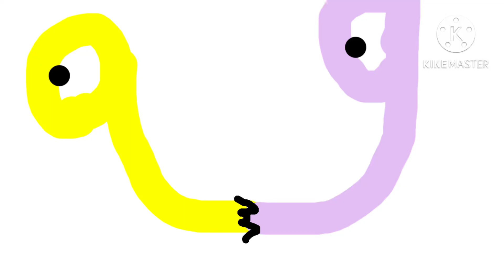Number Lore 99